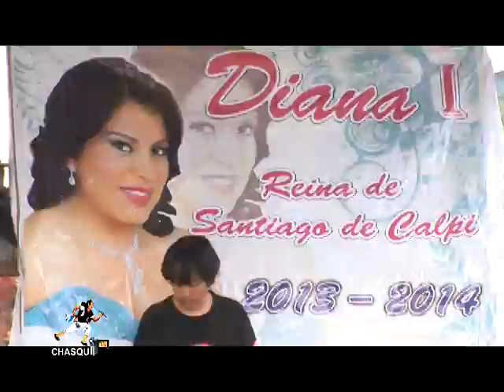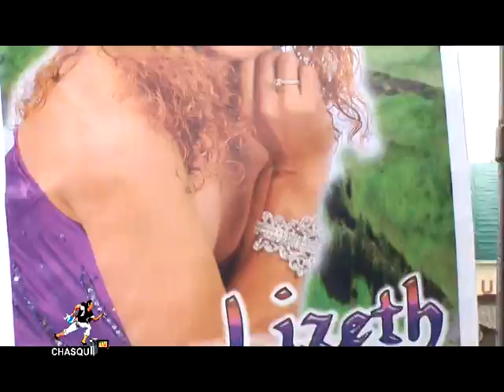ELECCION DE LA REINA DE LAS PARROQUIAS RURALES DE RIOBAMBA